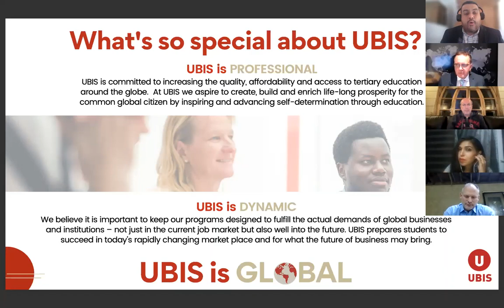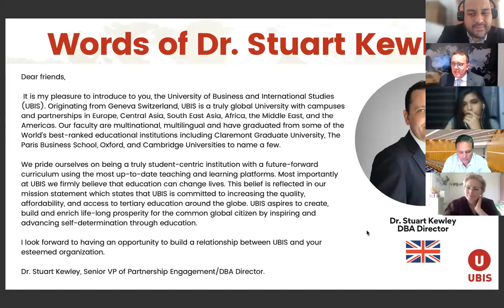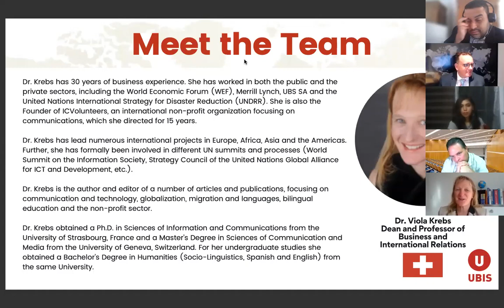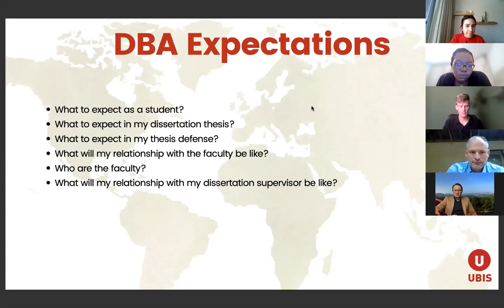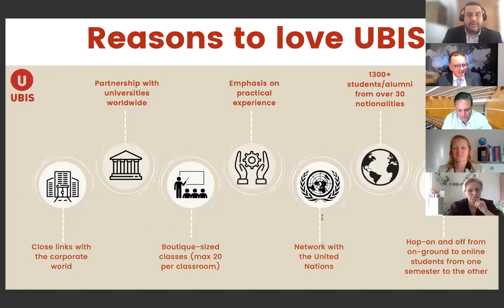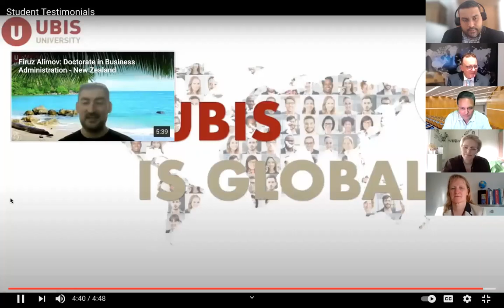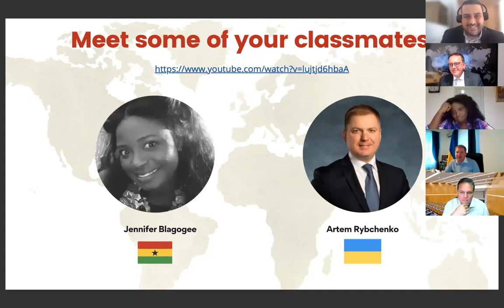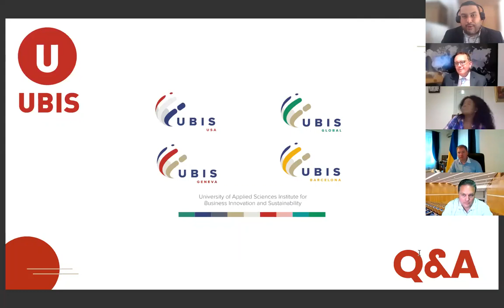UBIS - What to Expect DBA Session 08/2021